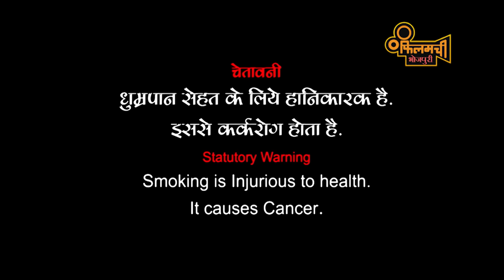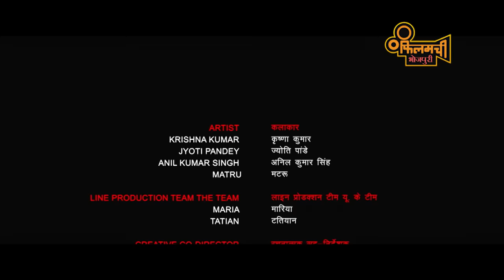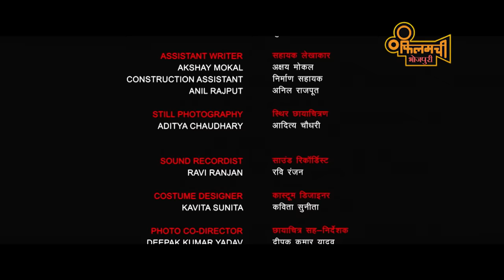Chalte Chalte - Full Movie | Pradeep Pandey Chintu | Kajal Raghwani | Bhojpuri Movie 2023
Producer : Abhay Sinha, Shivanshu Pandey, Pankaj Tiwari
Director : Premanshu Singh
Lyrics : Sumit Singh, Chandrvanshi, Vinay Nirmal , Uma lal Yadav, Om Jha
DOP : Vasu
Story Screenplay : Rajan Agrawal,
Concept : Piyush Singh , Rakesh Gautam
Choreographer : Ricky Gupta, Sanjay Korbe
Art : Rajeev Sharma
Costume : Kavita Sunita creation
Creative Head : Kumar Dev Singh Jyoti
Promo : Umesh Mishra
Post Production : 3 Studio
VFX : Ritesh Daftri
DI : Manidar Singh
EP : Anil Kumar Singh , Hasamu Shekh
POr : Ranjan Sinha

फिलमची भोजपुरी चैनल उपलब्ध बाटे डीडी फ्री डिश के साथ सब डीटीएच अउर सब केबल नेटवर्क पे।

सातों दिन चौबीसों घण्टे, अब फिलमची टीवी पर फिलमन का लालची के अरमान होई पूरा |

Welcome to Filamchi, Filman Ka Laalchi - the number one destination for Bhojpuri cinema. From classics to the latest hits, you can find them all on our television channel. Tune in for some masti, gaana, action, and romance, featuring the biggest names from the Bhojpuri film industry.